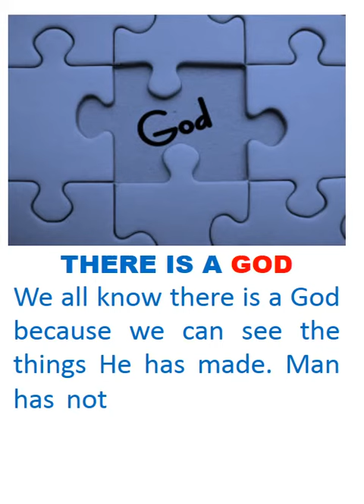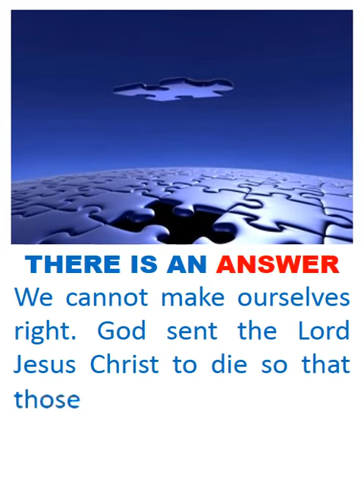It is simple. The Christian message in 2 minutes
The Christian message in 2 minutes. This silent movie is simple and straightforward.